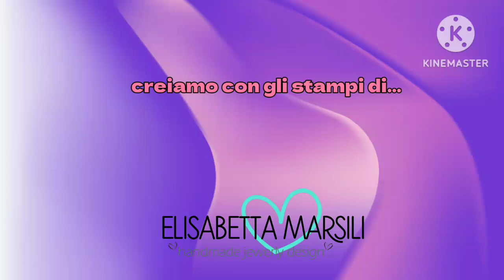proviamo gli stampi di Craspire